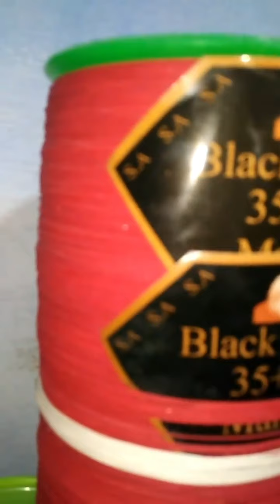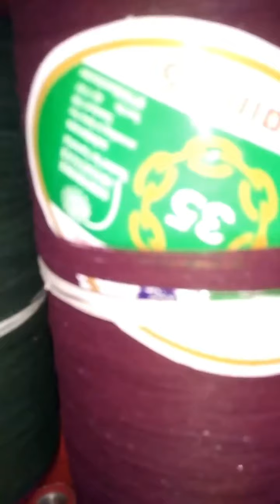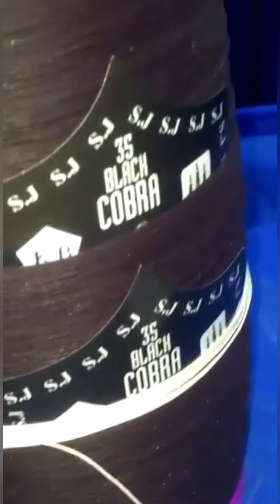Basant door k stock 2021